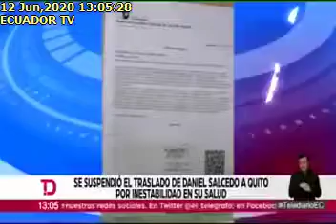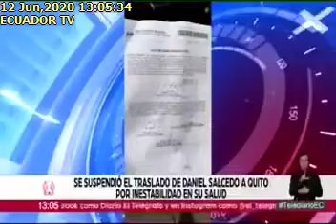SE SUSPENDIÓ EL TRASLADO DE DANIEL SALCEDO BONILLA, TELEDIARIO, 12-6-2020